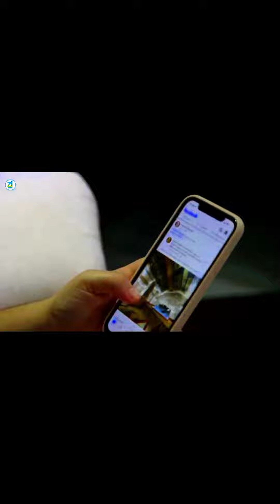mout ke firishte ne rooh kitni dardnaak nikali video poora dekhe